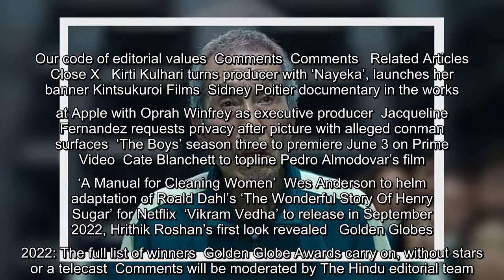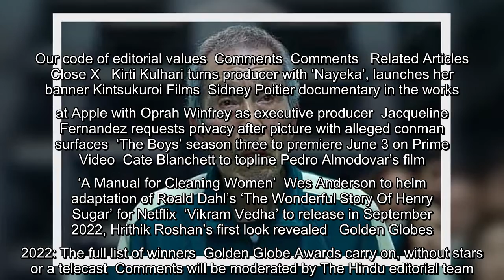‘Squid Game’ star O Yeong-su wins Golden Globe for best TV supporting actor